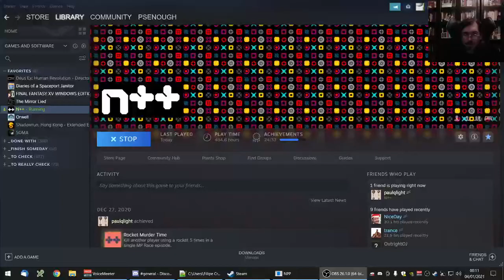N++ | S-B-13-00 [G--T++]